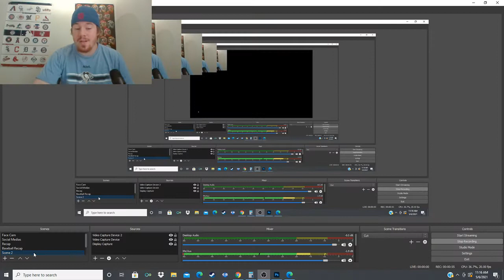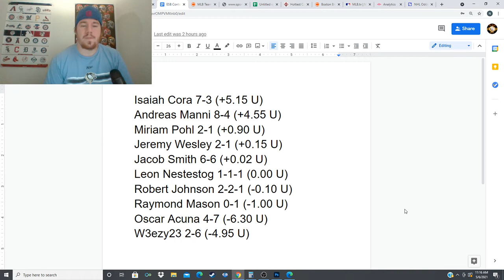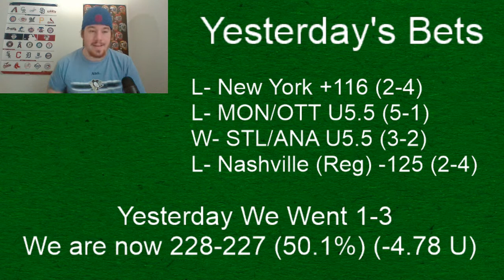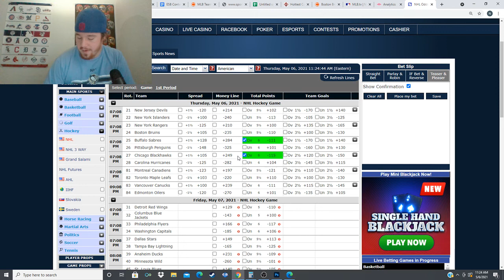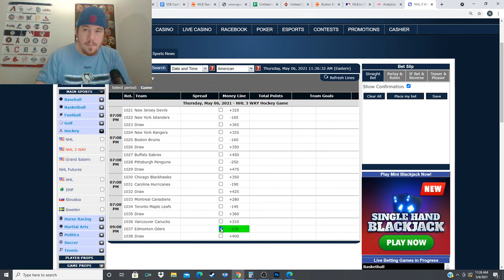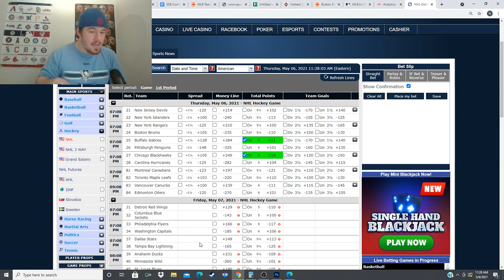NHL Best Bets- 5-6-2021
We are 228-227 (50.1%) (-4.76 U) This Season in NHL

ESB SHORTS!!